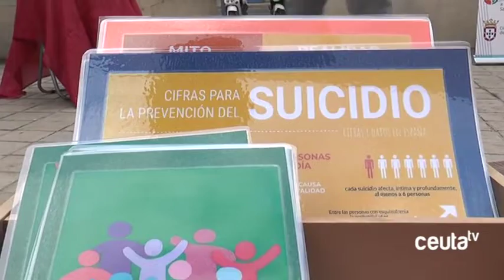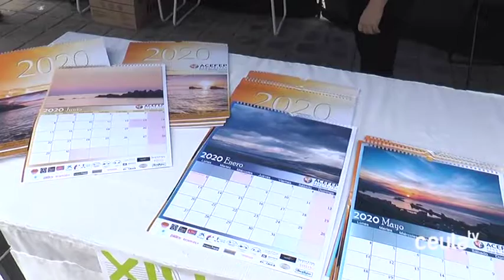Diez personas se van a suicidar hoy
ACEFEP está este jueves en la calle con motivo del Día de la Salud Mental. En esta ocasión, el tema es el suicidio: se trata de enseñar a evitar tabúes en torno al tema y, sobre todo, de darnos pistas para tratar de detectar a personas con esas tendencias a nuestro alrededor. Un dato: es la primera causa de muerte no natural en España y la primera entre los jóvenes. La media es de veinte intentos diarios,  de los que diez acaban, desgraciadamente, consiguiendo su objetivo